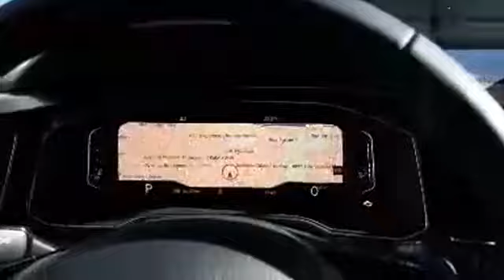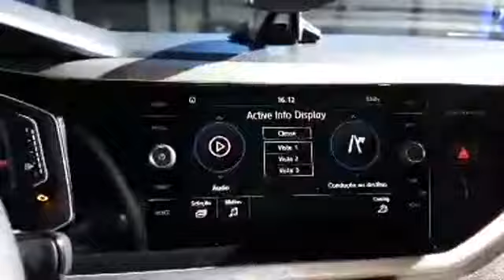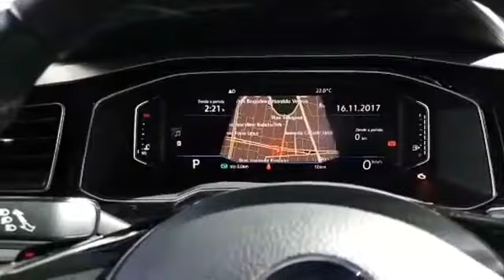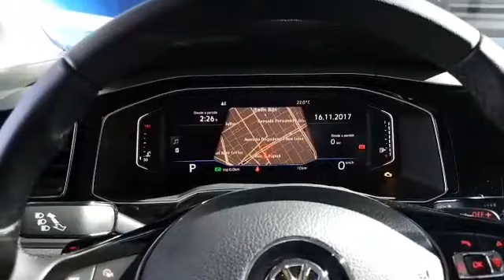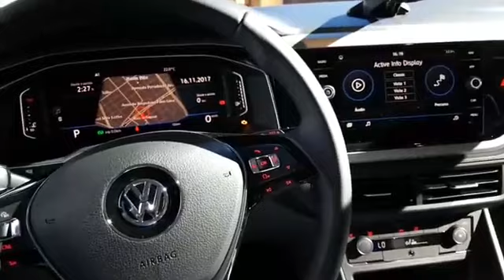Volkswagen Virtus, o novo Polo Sedan